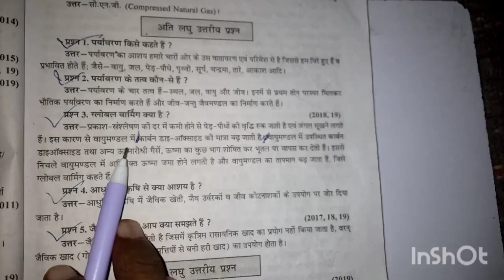ग्लोबल वार्मिंग किसे कहते हैं | ग्लोबल वार्मिंग क्या है | Global warming kya hai